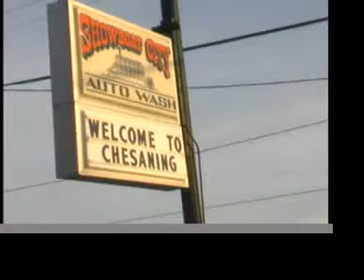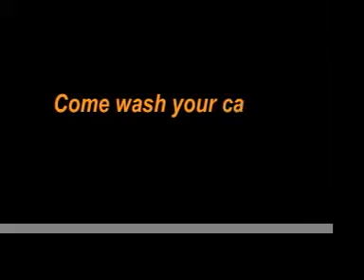2 16 2012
Episode 2 of WCHS.  All music uses is not the copyright WCHS and is owned by it's respective artists.